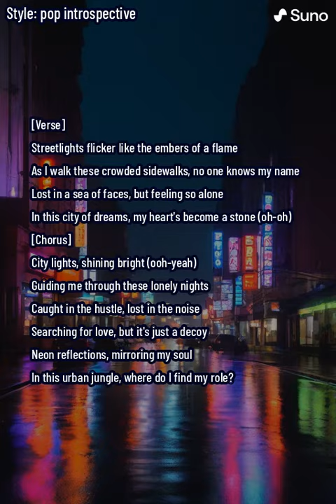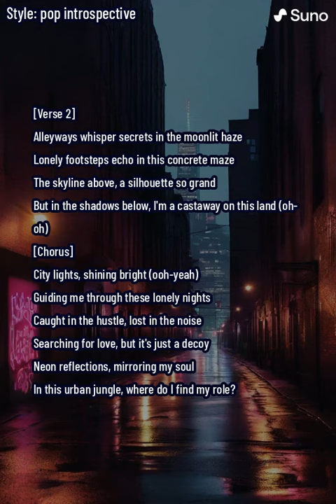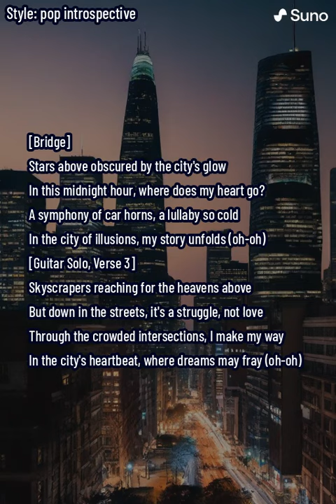Neon Reflections (lyrics)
Step into the captivating world of 'Neon Reflections,' a song that paints a vivid picture of urban life, solitude, and the quest for identity. The verse sets the scene with flickering streetlights resembling embers, capturing the essence of a lonely journey through crowded sidewalks where anonymity prevails. The singer shares the paradoxical feeling of being lost amidst a sea of faces in a city of dreams, where the heart has turned into a stone.

The chorus introduces the theme of city lights shining bright, acting as guides through the lonely nights. The hustle and noise of the urban landscape create a search for love, often feeling like a decoy. 'Neon reflections' mirror the soul in this concrete jungle, prompting the central question: Where does one find their role in this urban complexity?

The second verse deepens the imagery, with alleyways whispering secrets and lonely footsteps echoing in a concrete maze. The juxtaposition of the grand skyline and the speaker's feeling of being a castaway adds layers to the emotional narrative.

The bridge introduces a contrast between the obscured stars above and the city's glow, emphasizing the cold lullaby of the city's illusions. A soulful guitar solo bridges the emotional landscape of the song.

The third verse delves into the struggle beneath the skyscrapers, highlighting the discrepancy between dreams and reality. The chorus returns with even greater emotional impact, echoing the singer's journey through the urban jungle.

The outro leaves a lingering impression, portraying the lone wanderer amidst towering structures. The eternal dance of city lights and lonely nights becomes a symphony, holding the promise that amidst the chaos, the singer will find their chance.